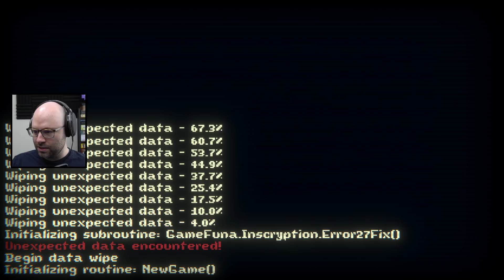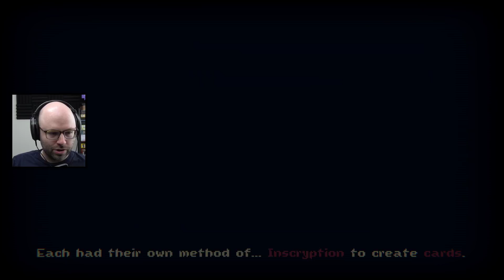Um...it's a totally different game? (Inscryption)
This came from my stream on November 9th, 2021. Catch me live next time from 11AM-4PM PT every weekday